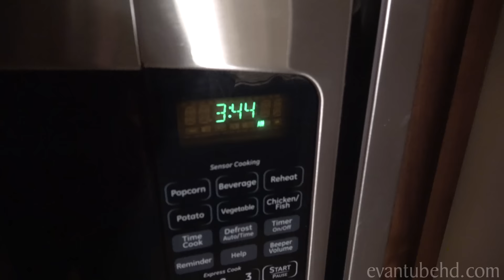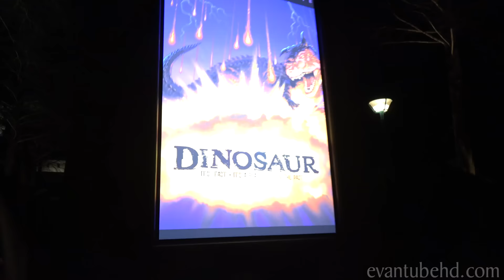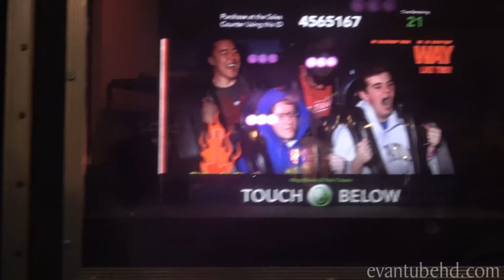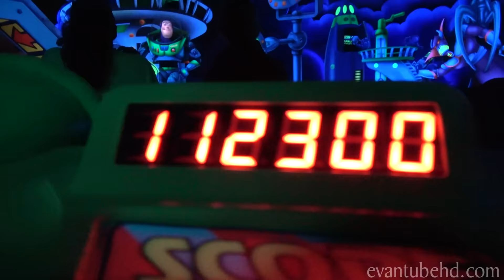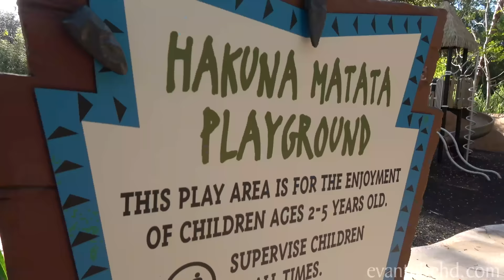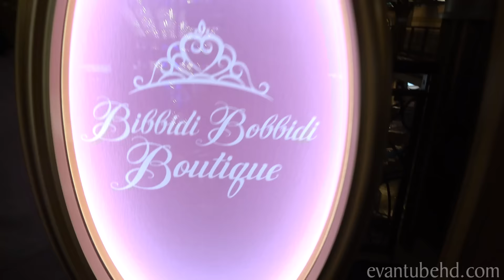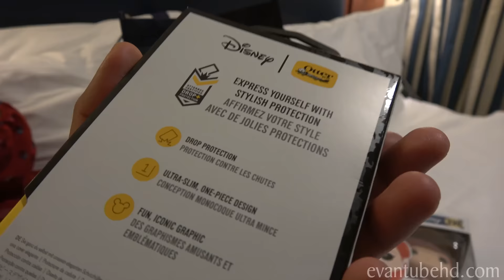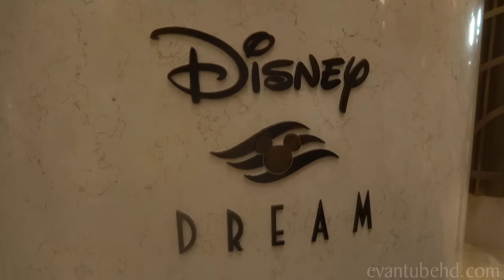DISNEY VACATION MEGA VLOG! Creator Days Cruise Week Movie!